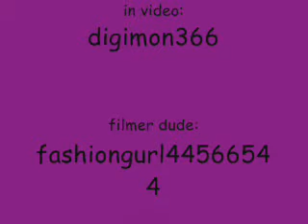natasha singing mentos song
i don't know why she did this but...oh well it was funny...and her dance she made up at the end...soon everyone will be doing it!xD
comment rate enjoy! thankies peoples!